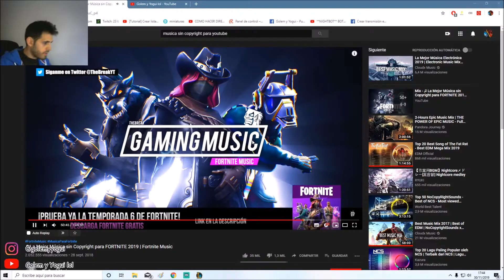¡VAYA PETARDOS SE LÍA ESTE CORKI! REMONTADA ÉPICA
🔶 Remonto una partida con Corki en un matchup que se estaba poniendo muy desfavorable, acabando TOP DMG de la partida con unos petardazos más grandes que los que me lío los viernes.